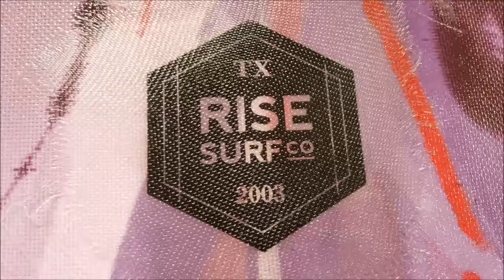Rise Surfboards 4-19-19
Rise Surf Co, Evelio Castillo, Charlotte Moore, Surfing. Surfboards, Galveston, Texas Shaping, Glassing,